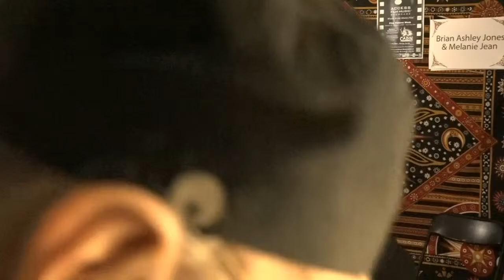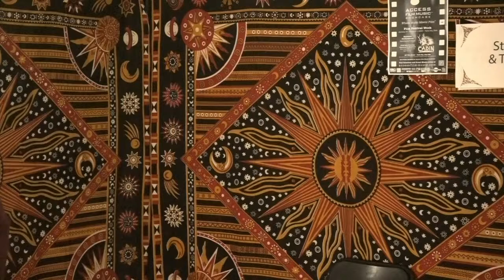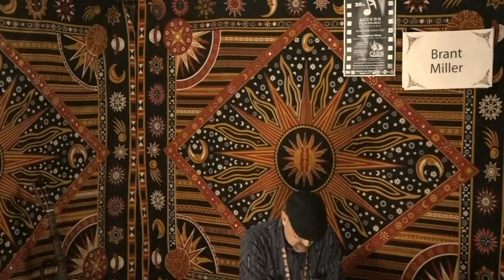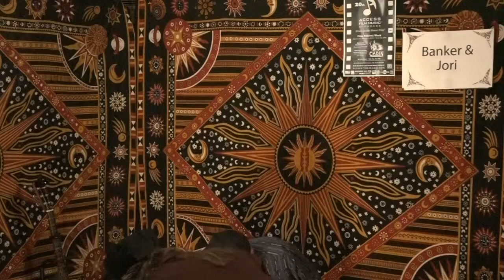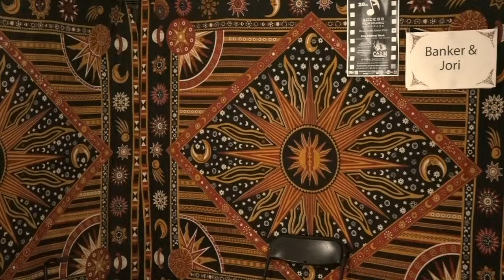FAI 2024 Access Film - Gypsy Wagon Showcase Thursday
This Folk Alliance International "private" showcase will feature songwriters from all over. Hosted by David Hakan. Artists will be performing at the conference in Kansas City, MO, 10:30 PM till three in the morning, Central Time. Used with permission.